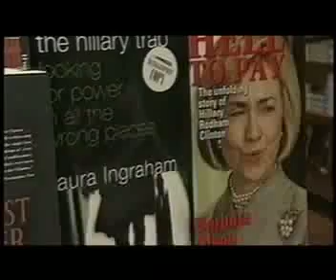Hillary Clinton Documentary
Why does Hillary Clinton polarize people?
Do people dislike her as much in the liberal states as in the conservative ones?
Why the love?
Why the hate?

It's hard to find someone who is indifferent to Hillary and we wonder why.
This documentary takes us on a journey across America following in Hillary's footsteps, talking to people from all walks of life.